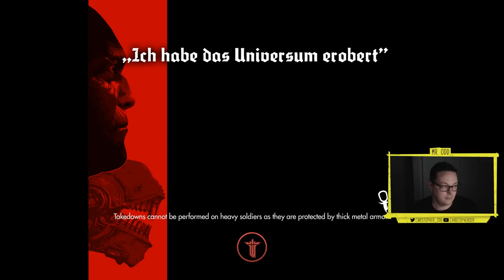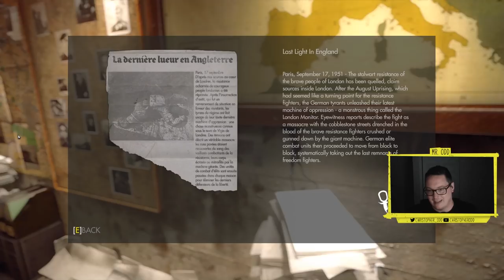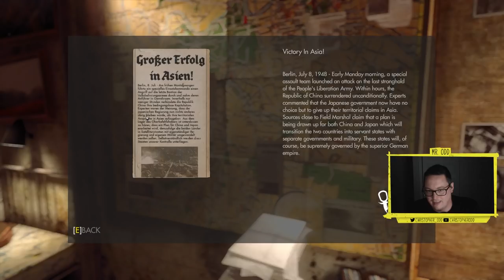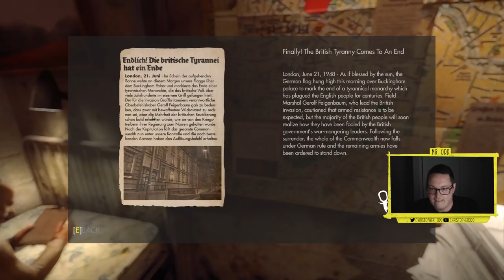THE PRISONERS- Let's Play Wolfenstein The New Order [BLIND] - Part 5 - Gameplay Walkthrough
With Wolfenstein II arriving soon, I wanted to try Wolfenstein The New Order. This is episode 1 of our Let's Play Wolfenstein The New Order. Wolfenstein's breath-taking set pieces feature storming a beachfront fortress on the Baltic coast, underwater exploration, player-controlled Nazi war machines, and much more – all combined to create an exhilarating action-adventure experience.
Keep in touch with Odd!
Wolfenstein®: The New Order reignites the series that created the first-person shooter genre. Under development at MachineGames, a studio comprised of a seasoned group of developers recognized for their work creating story-driven games, Wolfenstein offers a deep game narrative packed with action, adventure and first-person combat.